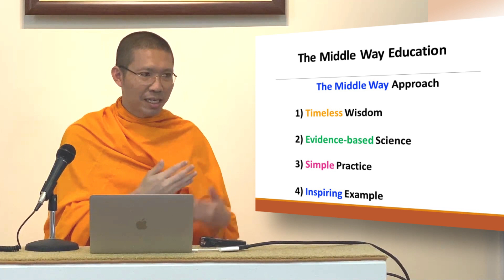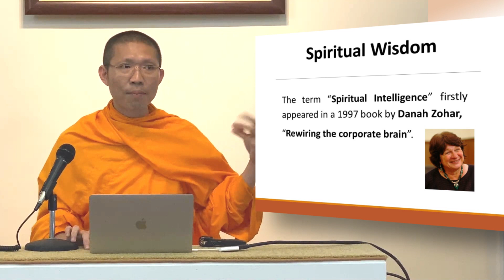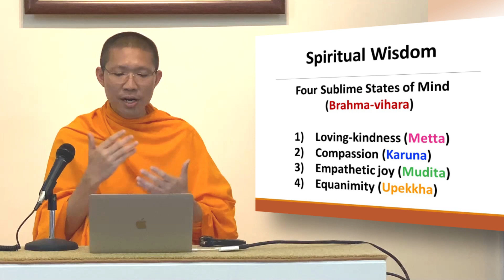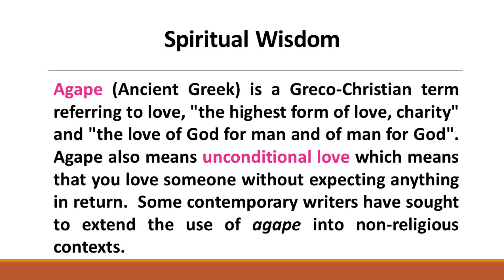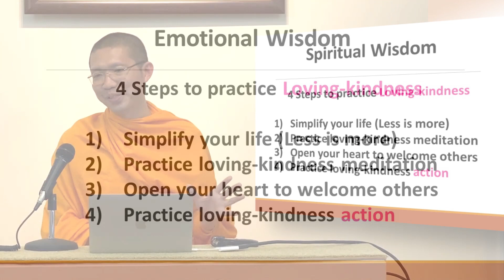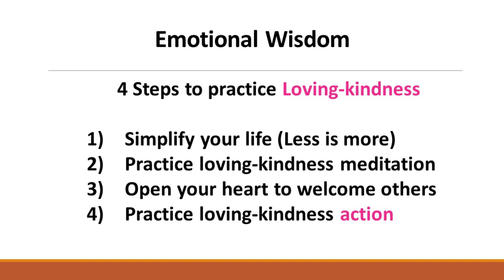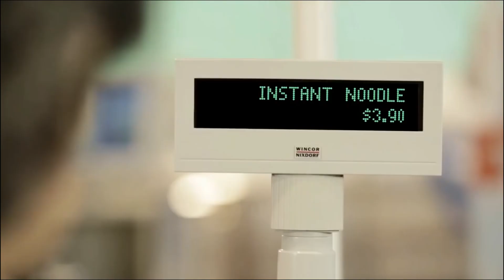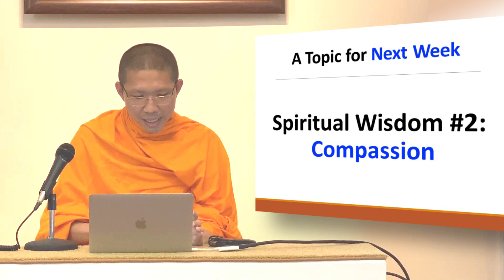Loving-kindness - Universal Love in Buddha’s View | Reimagine Wisdom with Monk Burin EP.2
Monk Burin is a Theravada Buddhist Monk from Thailand. He has travelled to more than 30 countries in 6 continents over the past 20 years to deliver the profound wisdom of Buddha’s Teachings in the most engaging and practical way to people of all ages, races, religions, and no religion.